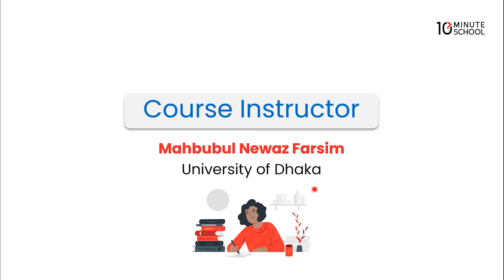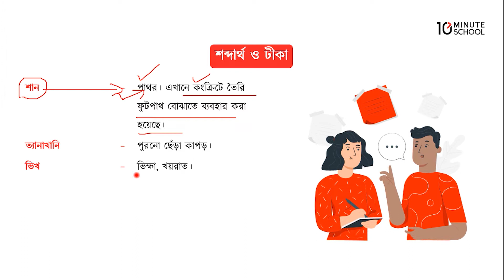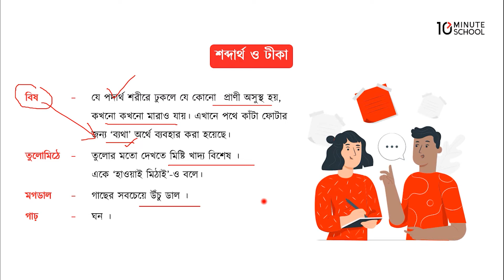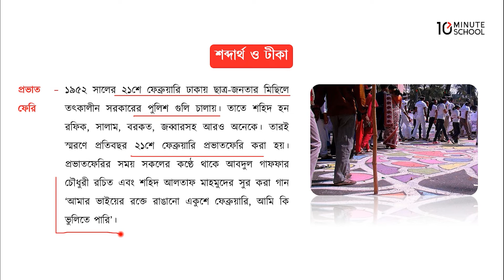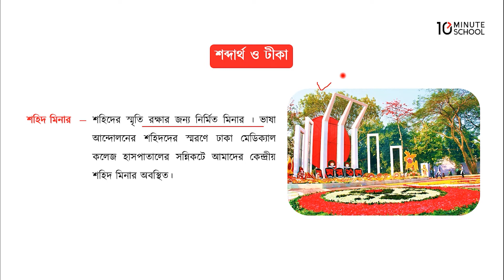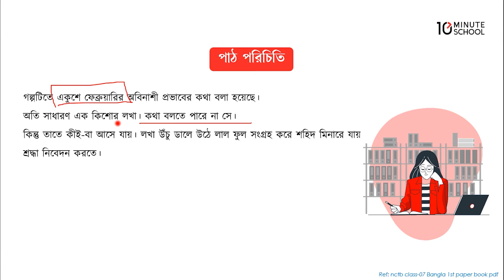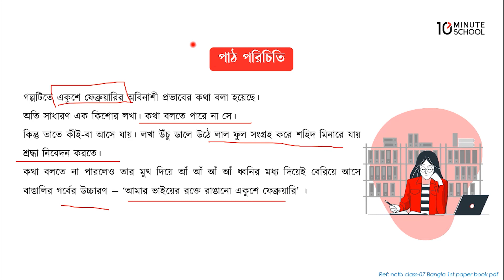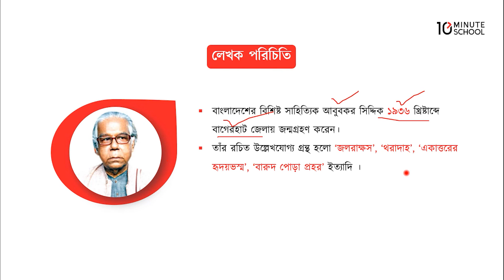লখার একুশে - শব্দার্থ ও টীকা, পাঠের উদ্দেশ্য, পাঠ-পরিচিতি, লেখক-পরিচিতি [Class 7]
এই ভিডিওটি থেকে আজকে আমরা শিখতে পারছি ৭ম শ্রেণি বাংলা ১ম পত্র এর প্রাবন্ধিক আবু বকর সিদ্দিক লিখিত প্রবন্ধ লখার একুশের কিছু বিষয় নিয়ে। তার মধ্যে প্রবন্ধটির শব্দার্থ ও টীকা, পাঠের উদ্দেশ্য, পাঠ-পরিচিতি, লেখক-পরিচিতি নিয়ে আলোচনা করা হয়েছে। আশা করছি এই ভিডিওটির সাহায্যে তোমাদের উক্ত বিষয়ে সকল প্রকার সমস্যার সমাধান মিলবে এবং তোমাদের বিভ্রান্তি দূর হবে।

00:00 শব্দার্থ ও টীকা
06:23 পাঠের উদ্দেশ্য
06:45 পাঠ-পরিচিতি
08:31 লেখক-পরিচিতি